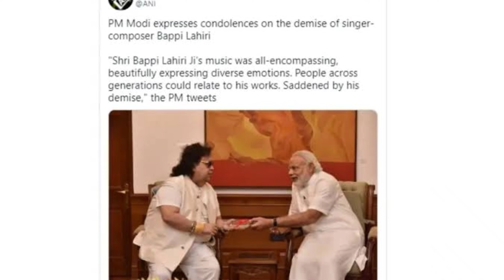मोदी जी ने कैसे किया बप्पी दा की अंतिम विदाई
Hindi and Bengali
Year Film Songs Notes Language
1973 Nanha Shikari "All Songs"  Hindi
1973 Charitra "All Songs"  Hindi
1974 Bazar Band Karo "All Songs"  Hindi
1974 Ek Ladki Badnaam Si "All Songs"  Hindi
1975 Zakhmee "All Songs"  Hindi
1976 Chalte Chalte "All Songs"  Hindi
1977 Aap Ki Khatir "All Songs"  Hindi
1978 Toote Khilone "All Songs"  Hindi
1979 Surakksha "All Songs" Also Singer Hindi
1979 Aangan Ki Kali "All Songs"  Hindi
1979 Lahu Ke Do Rang "All Songs"  Hindi
1980 Manokamna "All Songs" Also Singer Hindi
1981 Wardat "All Songs" Also Singer Hindi
1981 Ogo Bodhu Shundori "All Songs" Also Singer Bengali
1981 Jyoti "All Songs"  Hindi
1982 Disco Dancer "All Songs" Also Singer Hindi
1982 Namak Halaal "All Songs" Also Singer Zubin Ittefaq Hindi
1983 Himmatwala "All Songs"  Hindi
1984 Sharaabi "All Songs"  Hindi
1984 Kasam Paida Karne Wale Ki All Songs Also Singer Hindi
1985 Aitbaar "All Songs"  Hindi
1985 Saaheb "All Songs" Also Singer Hindi
1985 Geraftaar "All Songs" Also Singer Hindi
1985 Adventures of Tarzan "All Songs"  Hindi
1987 Dance Dance "All Songs" Also Singer Hindi
1987 Aag Hi Aag "All Songs"  Hindi
1987 Satyamev Jayate "All Songs" Also Singer Hindi
1987 Guru Dakshina "All Songs" Also Singer Bengali
1987 Amar Sangi "All Songs" Also Singer Bengali
1988 Commando "All Songs"  Hindi
1988 Mera Shikar "All Songs" Also Singer Hindi
1989 Guru "All Songs" Also Singer Hindi
1989 Aamar Tumi "All Songs" Also Singer Bengali
1989 Prem Pratigyaa "All Songs" Also Singer Hindi
1989 Pronomi Tomay "All Songs" Also Singer Bengali
1990 Naakabandi "All Songs" Also Singer Hindi
1990 Ghayal "All Songs"  Hindi
1990 Aaj Ka Arjun "All Songs"  Hindi
1990 Bolidan "All Songs" Features popular song by Usha Uthup, "Uri Uri Baba" Bengali
1990 Aaj Ke Shahenshah "All Songs"  Hindi
1990 Sailaab "All Songs" Along with Aadesh Shrivastava Hindi
1990 Thanedaar "All Songs" Also Singer Hindi
1991 Farishtay "All Songs"  Hindi
1991 Dushman Devta "All Songs"  Hindi
1991 Swarg Jaisaa Ghar "All Songs"  Hindi
1991 Afsana Pyar Ka "All Songs"  Hindi
1991 Pratikar "All Songs" Also Singer Hindi
1991 Numbri Aadmi "All Songs"  Hindi
1991 Sau Crore "All Songs"  Hindi
1991 First Love Letter "All Songs"  Hindi
1992 Shola Aur Shabnam (1992 film) "All Songs"  Hindi
1992 Zindagi Ek Juaa "All Songs"  Hindi
1992 Police Aur Mujrim "All Songs"  Hindi
1992 Tomar Naam Likhe Debo "All Songs" Also Singer Bengali
1992 Geet "All Songs"  Hindi
1992 Tyagi "All Songs" Also Singer Hindi
1992 Touhean "All Songs"  Hindi
1993 Dalaal "All Songs" Also Singer Hindi
1993 Aankhen "All Songs" Highest-grossing Bollywood film of 1993 Hindi
1993 Geetanjali "All Songs"  Hindi
1994 Neelanjana "All Songs" Also Singer Bengali
1994 Amanaat "All Songs"  Hindi
1995 Rock Dancer "All Songs" Also Singer Hindi
1995 Diya Aur Toofan "All Songs"  Hindi
1996 Dil Ke Jharoke Main "All Songs"  Hindi
1996 Rangbaaz "All Songs" Also Singer Hindi
1996 Bal Bramhachari "All Songs"  Hindi
1996 Hum Sab Chor Hain "All Songs"  Hindi
1997 Nirnayak "All Songs" Also Singer Hindi
1997 Dharma Karma "All Songs" Also Singer Hindi
1998 Military Raaj "All Songs" Also Singer Hindi
1999 Aaya Toofan "All Songs" Also Singer Hindi
1999 Benaam "All Songs"  Hindi
2000 Justice Chowdhary "All Songs"  Hindi
2006 Taxi No. 9211 BAMBAI NAGARIA AS SINGER -
2008 Mudrank "All Songs" Also Singer Hindi
2008 C Kkompany "Khokha", "Jaane Kya Ho Gaya Mujhko"  Hindi
2008 Chandni Chowk to China "India Se Aaya Tera Dost (Aap Ki Khatir)"  Hindi
2009 Jai Veeru "All Songs"  Hindi
2011 The Dirty Picture "Ooh La La" As Singer Hindi
2013 Gunday "Tune Maari Entriyaan","Asalaam-E-Ishqum" As Singer Hindi
2013 Himmatwala "Thank God It's Friday" Uncredited Hindi
2014 Main Aur Mr. Riight "All Songs"  Hindi
2017 Badrinath Ki Dulhania "Tamma Tamma Song" Singer & Original Composer Hindi
2018 3rd Eye   Hindi
2018 Mausam Ikrar Ke Do Pal Pyaar Ke[16] All Songs Music Director Hindi
2019 Why Cheat India "Dil Mein Ho Tum" Original Music Director Hindi
2020 Shubh Mangal Zyada Saavdhan "Areey Pyar Kar Le" Singer and original music director Hindi
2020 Baaghi 3 "Bhankas" Singer and original music director Hindi
Telugu